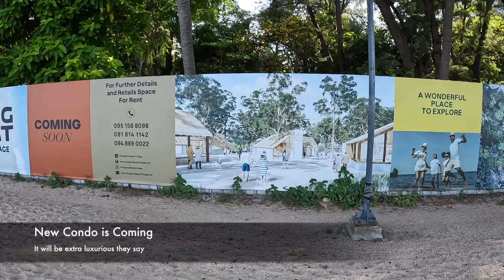Wongamat Beach / Pattaya / Chonburi / Thailand life / VLOG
We live in Zire Condo on Wongamat beach. They say it is the most cleanest beach of Pattaya. Let's see.